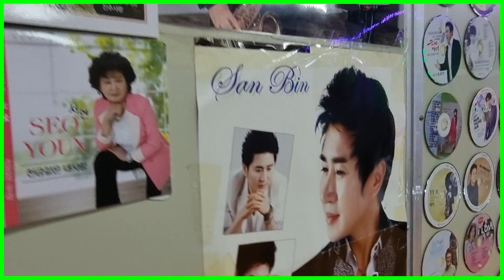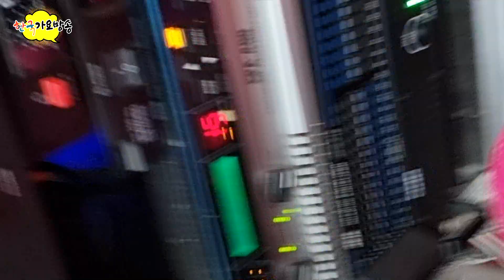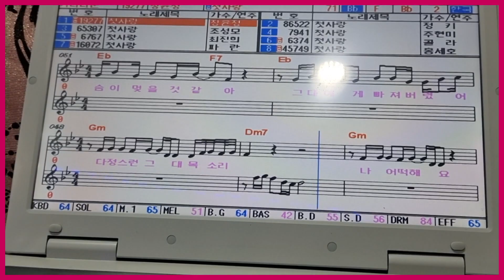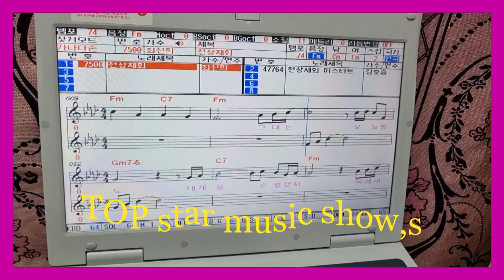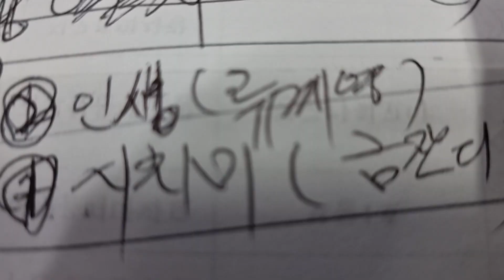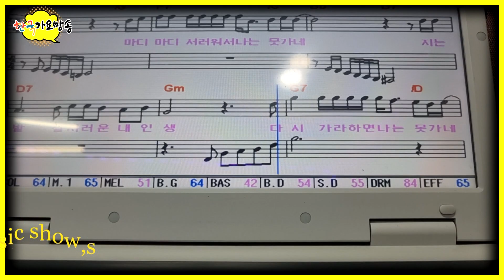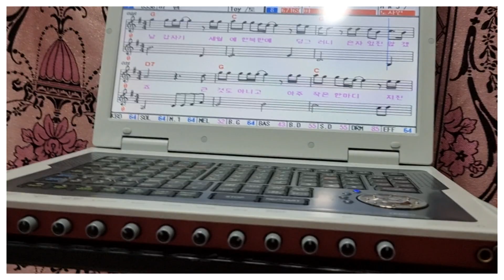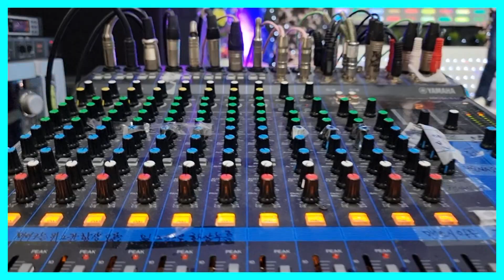한국가요방송Top 스타가요제-사진총동영상1,2,3부(이성대.작사,작곡)-한국가요방송전국총연합회.010-7165-5099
2021년korea TOP sing.a-특별 이벤트
컴퓨터음악이아닌(악기음악32인조):1곡100만원-(작사.곡.편곡)(트롯트.뽕짝,쎄미트롯트.각종음악)
21세기는움직이는스마트폰시대
사랑합니다전화-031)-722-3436.유튜브-
한국가요방송-클릭하세요.다음카페-한국가요방송-클릭하세요
한국 가요 방송 가요 대행진한국 가요 방송 가요 대행진한국 가요 방송 가요 대행진